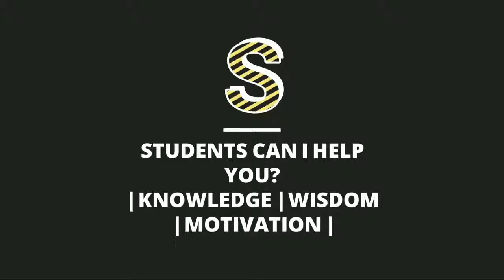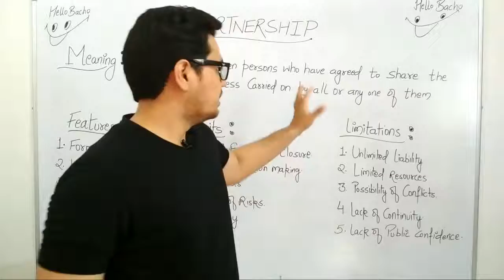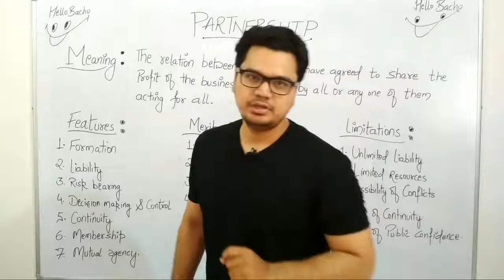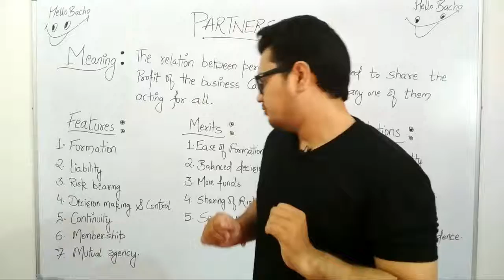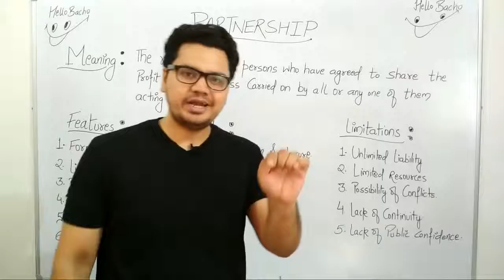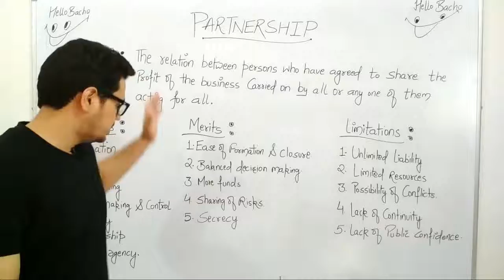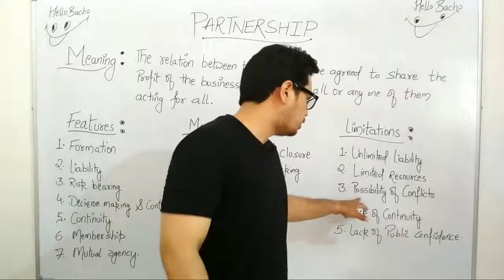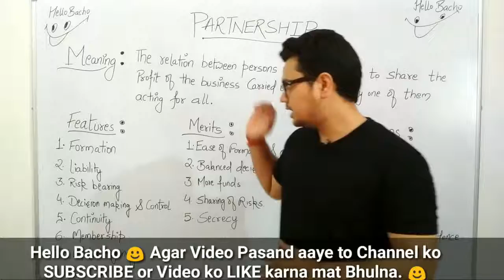Class 11 (CBSE/RBSE) | Partnership Meaning, Features, Merits and Limitations | By Sunil Adhikari